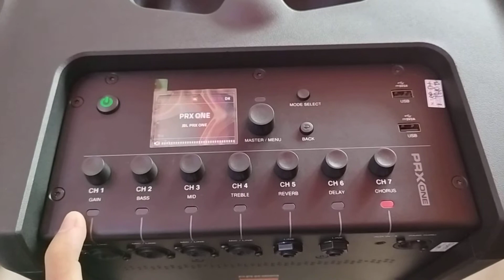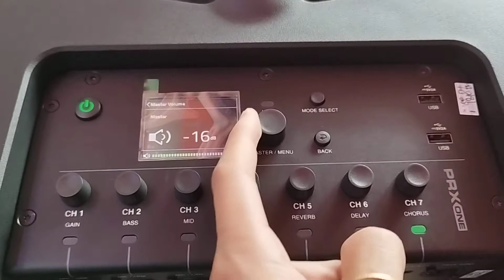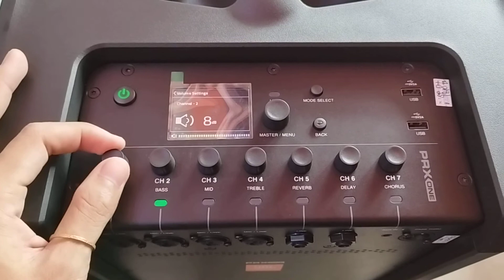របៀបដោះ Mute PRX ONE